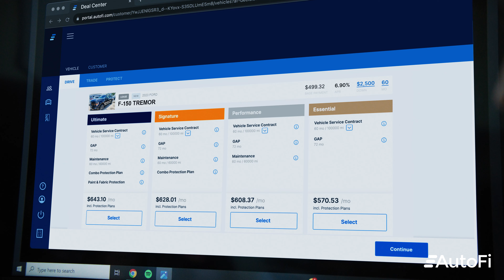A new way to close the “Trust Gap” with car buyers